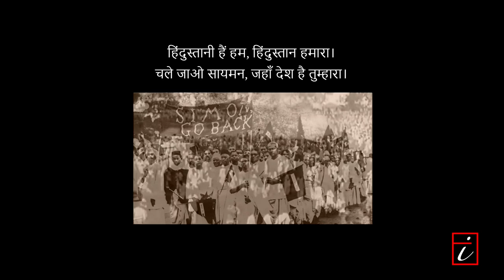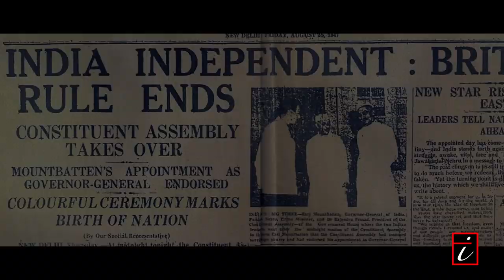Hutatma Shivram Hari Rajguru | नवीन मराठी चित्रपटाचा ट्रेलर | Marathi Movie Official Tailor 2020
Shivaram Hari Rajguru was an Indian revolutionary from Maharashtra. On 23 March 1931 he was hanged by the British government along with Bhagat Singh & Sukhdev.

This film is written (Lyrics, Story, Screenplay & Dialogue) by Vidyadhar Karmarkar, Directed & Produced by Dr Niraj Rathod.

CREW
Editor: Sanjay Kumar
Lyrics: Vidyadhar Karmarkar
Singer: Madhuri Karmarkar
Choreographer: Santosh Palwankar
Sound Designing & Mixing: Keval Walanj & Cruise

Hutatma Shivram Hari Rajguru Movie
Marathi Movie Trailer
New marathi movie trailer
Marathi movies
Marathi full movie
Marathi film new
Marathi Video
Marathi Movies 2019
Marathi full movie 2019
Marathi songs
Marathi new song
Marathi gane
Marathi gosti
Marathi picture
नवीन मराठी चित्रपटाचा ट्रेलर
मराठी गाणी
मराठी चित्रपट
मराठी चित्रपट 2019
मराठी गाने
मराठी गोष्टी new
मराठी गोष्टी छान छान गोष्टी
Rajguru Movie Song
Frame Impulse